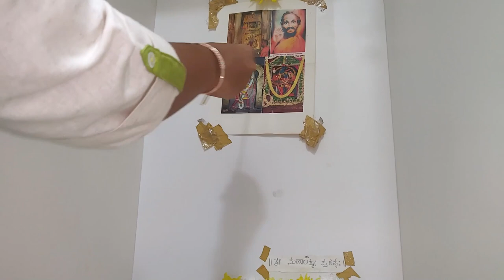ನಮ್ಮ ಸಂಕ್ರಾಂತಿ ಹಬ್ಬದ vlog | ಮೊದಲ ಸರಿ ಮಡಿದ ಭತಾ೯ | ಕೊನೆಗೂ ಬಂತು ಸಜ್ಜಿ ರೊಟ್ಟಿ |ಭೋಗಿ ಹಬ್ಬ | ಆಚರಣೆ ವಿಧಾನ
Happy Sankranthi everyone! This is how we celebrated our sankranthi, prepared Pongal for bhogi,north karntaka speial sajji rotti and bartha

Sankranthi Habbada vlog | north karntaka traditional sankranthi habbada log | bhogi habba  | sajji rotti | North karnataka special barta recipe in kannada | ಸಂಕ್ರಾಂತಿ ಹಬ್ಬದ ವಿಶೇಷ ಭರ್ತಾ | Festival  | north karnataka festival celebration

music credits